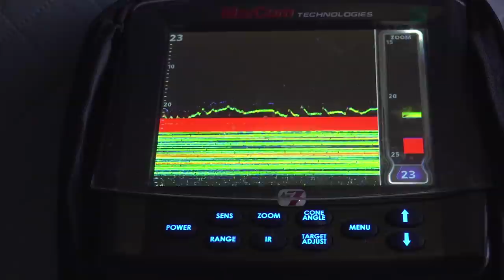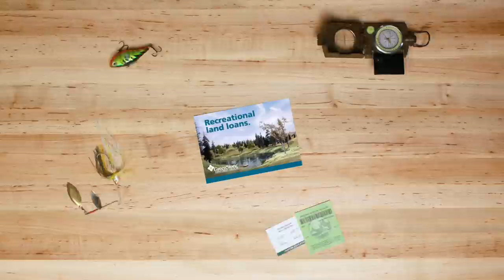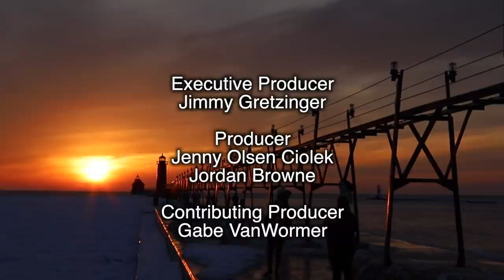Saginaw Bay Ice Fishing, Women's Pheasant Hunt, Walleye Recipe; Michigan Out of Doors TV #2110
This week we start on the big water of Saginaw Bay chasing Walleye!  We also have a great women's Pheasant hunt and a good Walleye recipe as well!